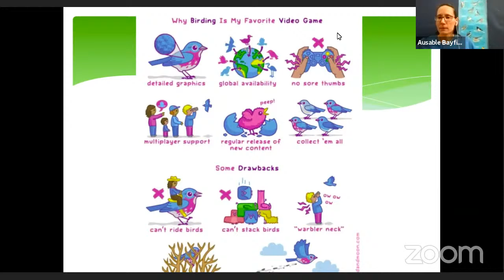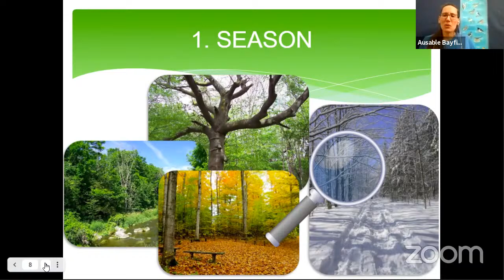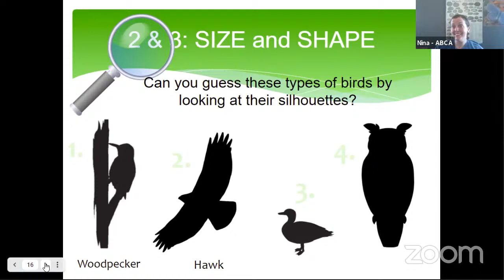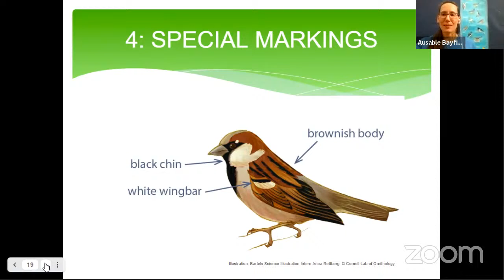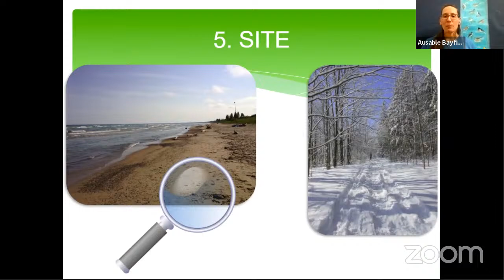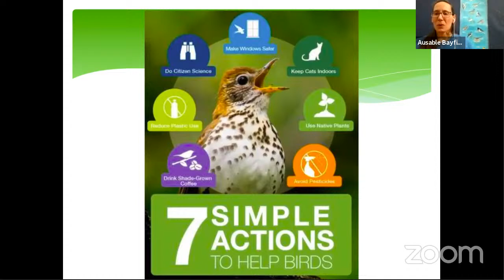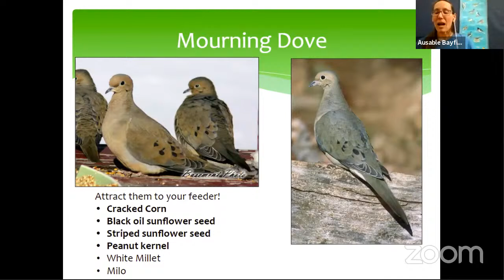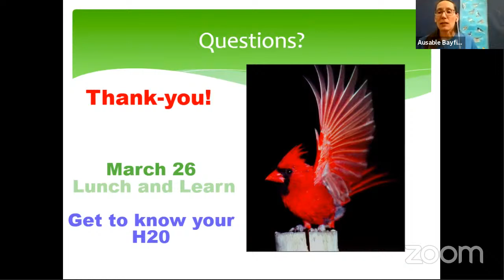Birds in Winter